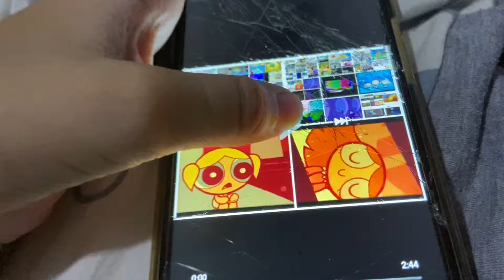11 de enero de 2021